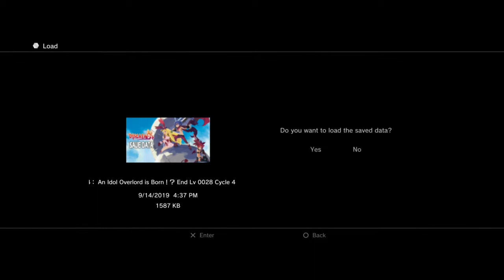Disgaea D2 - Episode 5 Map 1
Stage: Sinful Road

Cheats unlocked: 50% - 125% (Clear Episode 4)

Classes unlocked:
Archer (Have a character with 5+ Bow Mastery and a level 15 Warrior, Valkyrie, Priest, or Healer)
Heavy Knight (Clear Episode 3, have a character with 7+ Spear Mastery, and have a level 20+ Warrior/Valkyrie)
Death (First available in Sinful Road)

Dojo Training unlocked by clearing Episode 4:
Weapon Maintenance (More Weapon Mastery)
Battle Royale (More Mana)

Class demo: Gargoyle (First available in E3 Castle Wall Defense. Tiers unlock at 12/24/48/96/192.)